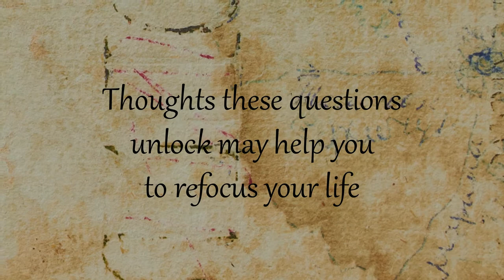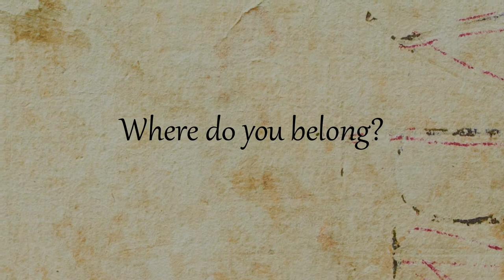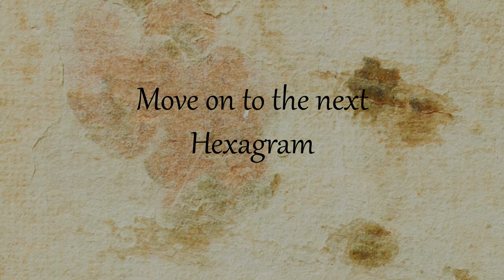Hexagram 8: Seeking Union | Refocus your life with this mental exercise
Why not refocus your life with this mental exercise. I decided to create this series of videos during the global lockdown. Although this series can be watched at any time, right now most people have extra time on their hands. So why not take a few minutes out of your day to quietly sit and ponder some searching questions.

I personally use these and found them interesting, so I thought some of you might also find a use for them. They stem from Chinese philosophy, the I-Ching to be exact. I rediscovered the potency of this source during the research of my recent martial arts book.

Although this is not the typical type of video this channel creates, I hope that someone else out there finds this series useful, or at least a little mind-expanding.